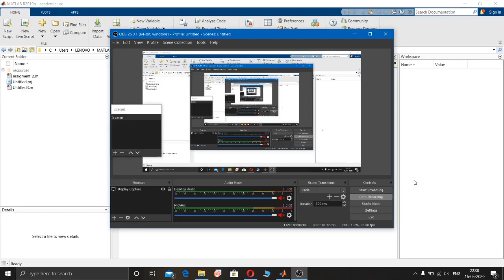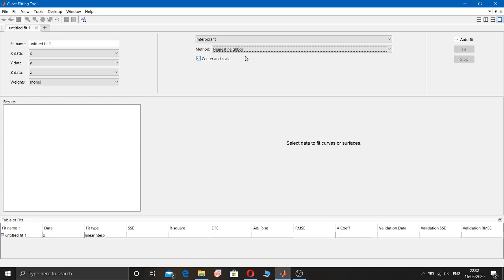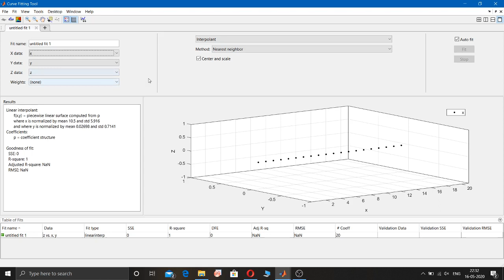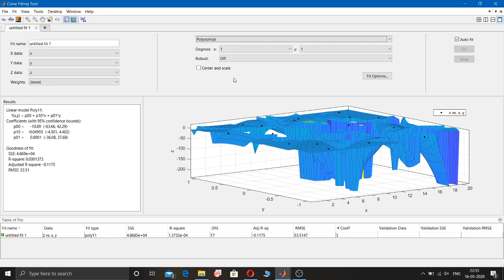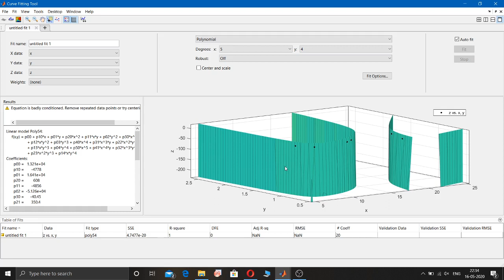MATLAB : Curve fitting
Hello friends I am an IITian. In this, I am explaining the curve fitting of data in MATLAB.